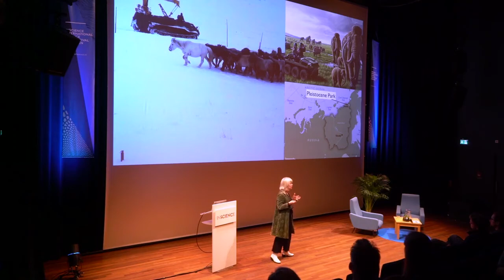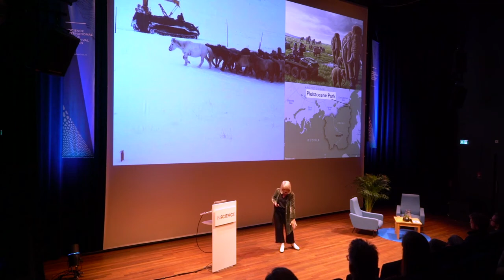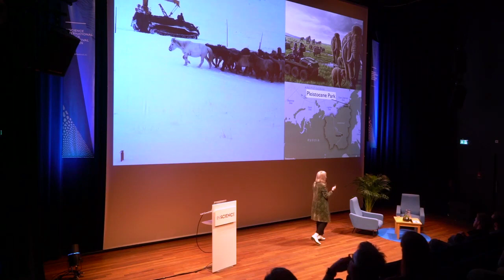What Do Woolly Mammoths Have to Do With Climate Change? | Brit Wray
Currently a host on CBC Radio 1’s flagship science show Quirks and Quarks, Wray is also developing a documentary with CBC’s legendary science program The Nature of Things. The New Yorker named her first book Rise of the Necrofauna: The Science, Ethics, and Risks of De-Extinction a “book we loved” and The Sunday Times called it a “must-read.” By making science accessible and illuminating its possible consequences, Wray’s writing, broadcasting, and talks help us understand how the world is changing, creating a rich space for conversation about how each of us can respond to those changes.